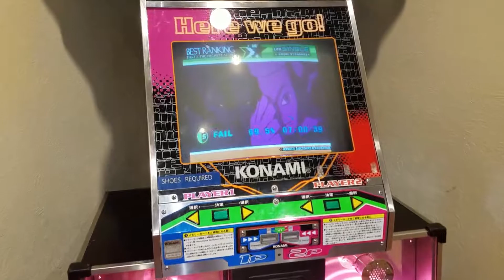Video Game Arcade Tours - CasaBlanca Hotel and Casino (Mesquite, NV)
The large arcade at Virgin River Hotel and Casino and this small one at Casablanca Hotel and Casino are owned by the same company. The Dance Dance Revolution MAX 2 machine used to be located at Virgin River, but now it lives here! I'm not really sure why they chose to do that, as Virgin River arcade gets a lot more foot traffic, especially families and kids. Anyway, can't complain at all! These machine are very hard to find! A cool mini arcade location!

CasaBlanca is a hotel, casino, and RV park located in Mesquite, Nevada on 43 acres (17 ha). The hotel includes 480 rooms, 22 timeshare units and a 45 space RV park.

Stay in one of our deluxe rooms as you try your luck at over 800 video poker and slot machines, Blackjack, Craps, Roulette, Three Card Poker, Pai Gow, and Race and Sports Book. Then enjoy a meal at one of the resort's dining establishments, relax with your favorite drink at our poolside bar, play a few rounds at the Cal Olsen-designed CasaBlanca Golf Club, and be pampered at our world-class luxury spa.

Top off your night with live entertainment in the Skydome Lounge, the only showroom in Mesquite, NV featuring headline acts like Roy Clark, Oak Ridge Boys and Guess Who

Video Title: Video Game Arcade Tours - CasaBlanca Hotel and Casino (Mesquite, NV)

-- GinkoSolutions.com